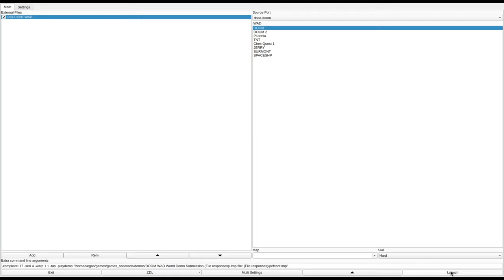DOOM 1 - PCFCONT.WAD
called "The Taste of Death" in the /idgames FTP.
created by Rui Sergio Magalhaes da Costa on April 18th, 1995.
from the .txt file included with the WAD:
"This PWAD was created for PCFormat's DOOM? I'll give you DOOM, mate. It might be UNPLAYABLE in slower systems ( 386's ). It IS hard to keep 14.4k modem connections going and problably as well 28.8k connections."